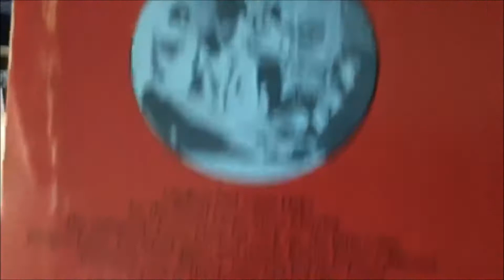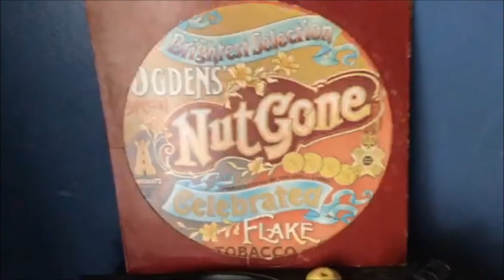Small Faces - Lazy Sunday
Featuring the legendary Steve Marriott. Possibly an early influence for Blur's "Parklife".